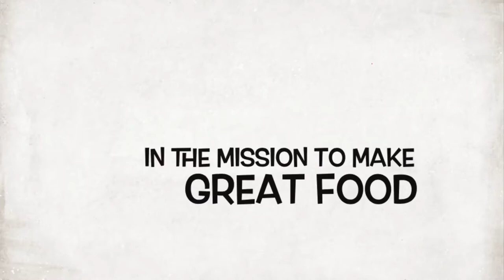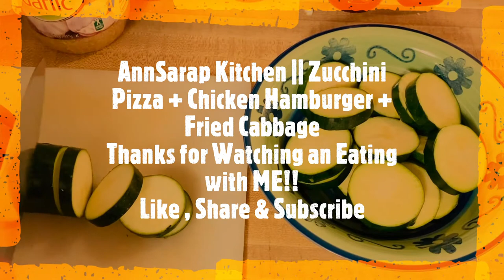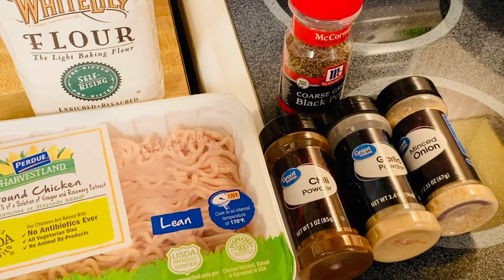AnnSarap Kitchen || How to Make Zucchini Pizza + Chicken Burgers + Fried Cabbage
These three dishes are something that go's together that you would not think that they would. Just start with the Zucchini Pizza and there's no stopping because they taste so Good!! Enjoy

Description